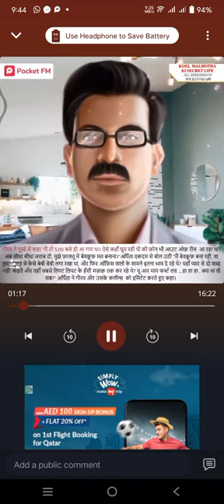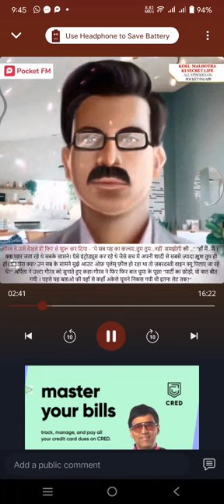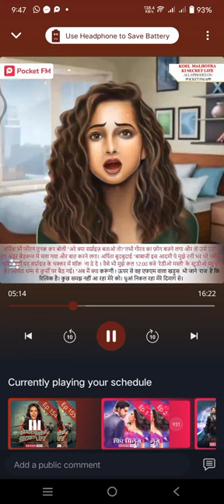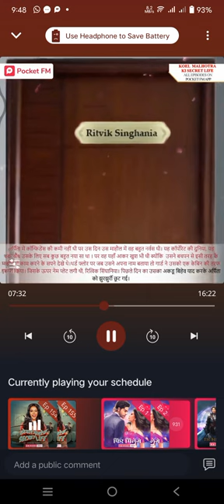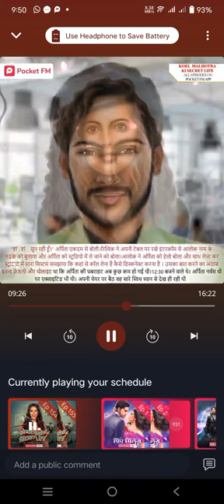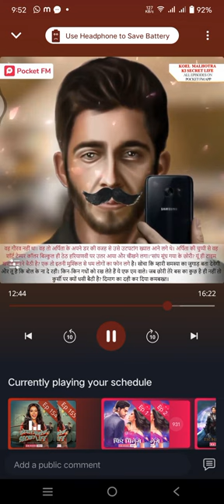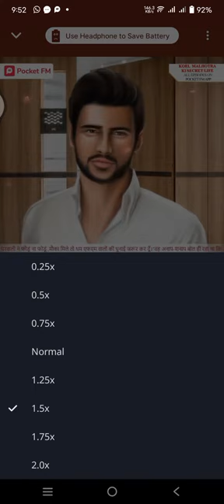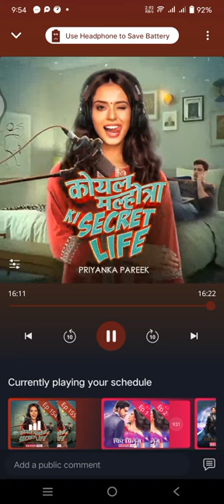koel Malhotra ki secret life episode 3,hindi story on pocket fm , love story on pocket fm